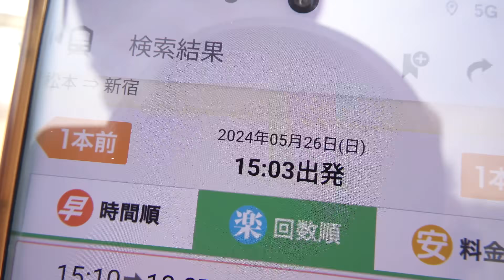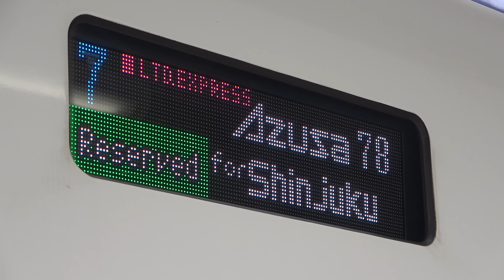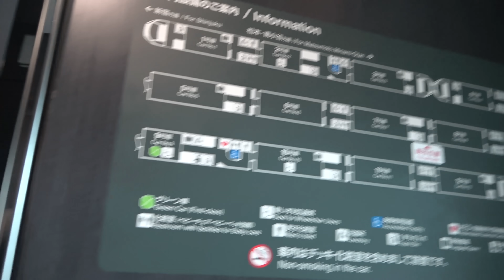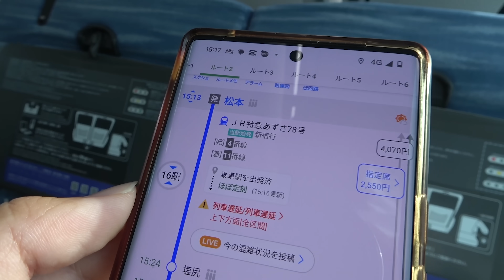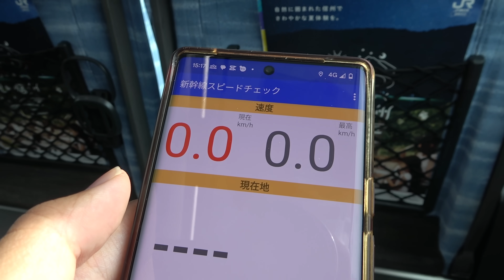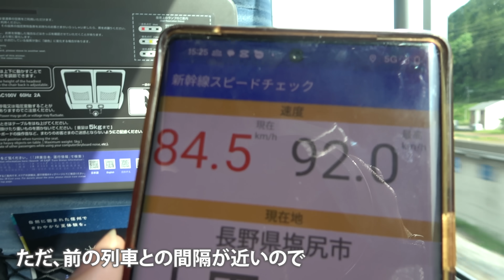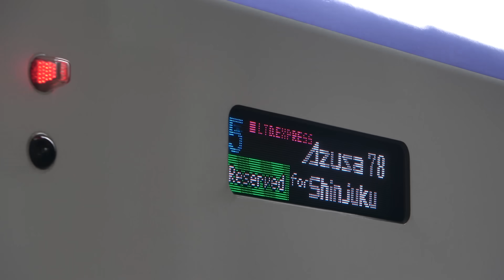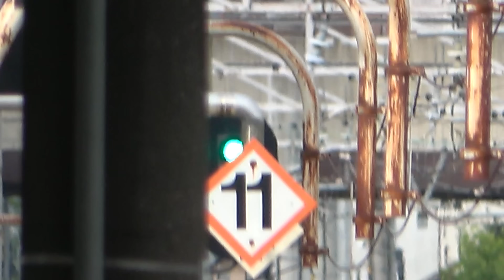特急あずさ号に乗り遅れた！でも全然問題なし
【ダイナミックレールパックタイムセール開催！】
JR・新幹線とホテルがセットでおトクなJR東日本びゅうダイナミックレールパック！
この度、期間限定のタイムセールを開催します。
ｰｰｰｰｰｰｰｰｰｰｰｰｰｰｰｰｰｰｰｰｰｰｰｰｰｰｰｰｰｰｰｰｰｰｰｰｰｰｰｰｰｰｰｰｰｰｰｰｰｰ
販売期間：2024年6月26日(水) ～ 7月2日(火)
乗車期間：2024年7月17日(水) ～ 7月23日(火)
ｰｰｰｰｰｰｰｰｰｰｰｰｰｰｰｰｰｰｰｰｰｰｰｰｰｰｰｰｰｰｰｰｰｰｰｰｰｰｰｰｰｰｰｰｰｰｰｰｰｰ
北海道（函館）、東北、信越、北陸、伊豆、首都圏行きのタイムセール対象の列車を選ぶといつもよりさらにおトクに！！
今回は「踊り子号（伊豆）」と2024年3月16日に延伸したばかりの「北陸新幹線」が新たに対象になりました。
ちょっと早めの夏休みや推し活、気軽なひとり旅などにぜひダイナミックレールパックをご利用ください。
▼さっそくタイムセール対象の列車を確認する

【スーツ旅行アプリ】
公式アプリ「スーツ旅行」をリリースいたしました。駅にチェックインすると、その駅にまつわるスーツの豆知識が読めます。旅のお供に最適ですのでぜひインストールしてください。